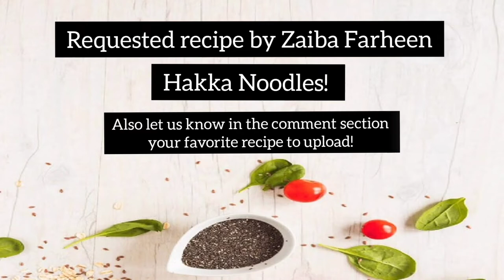Veg Hakka Noodles | Easy Breakfast/Lunch recipe | Indian-Chinese recipe | Food Ka Jahan.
Assalamu Alaikum:)
Hope you all like the recipe of Hakka Noodles!

INGREDIENTS:-
Water-3 cups
Salt-1tbsp
Oil-2tsp
Hakka Noodles-1pack

Masala Preperation:-
Oil-2tbsp
Garlic-5cloves
Ginger-1
Onions-1
Carrots-1
Peas-3tbsp
Capsicums-half
Cabbage-1cup
Spring Onions
Pepper Powder-1/2tsp
Maggie Masala-half cup
Vinegar-1tsp
Soya Sauce-1/2tsp

THANKYOU!